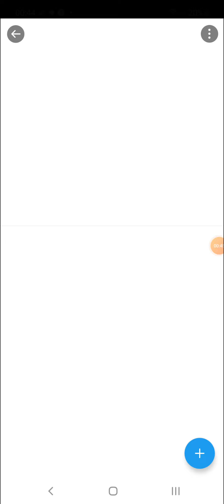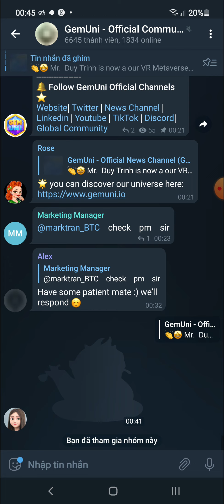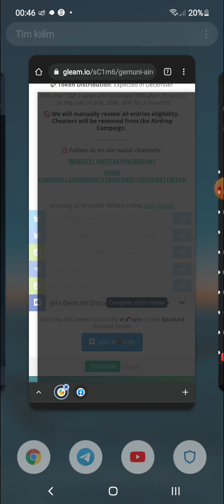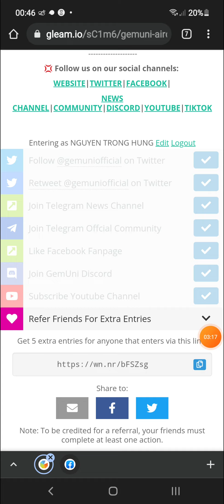Hướng Dẫn Ăn Chia 25,000 Token GENI (5000$) Mạng BSC Round 1 (Random 1000 winners)